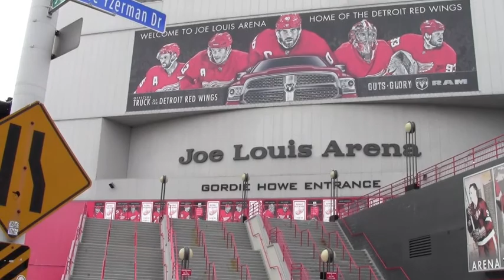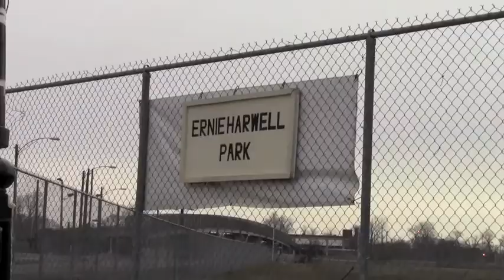MotownStrong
This is a documentary film that I produced for my CIN 311 class. It is about the connection between the people of Detroit and sports.